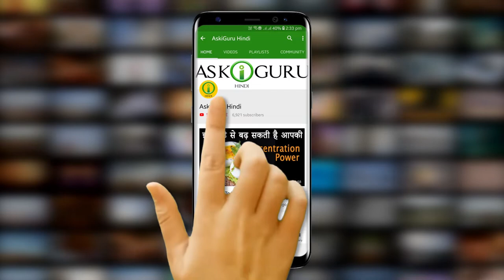HOW TO LOSE WEIGHT WITH BEST ZERO CALORIE FOODS | ZERO CALORIE FOODS FOR QUICK WEIGHT LOSS -ASKIGURU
HOW TO LOSE WEIGHT WITH BEST ZERO CALORIE FOODS | ZERO CALORIE FOODS FOR QUICK WEIGHT LOSS | खूब खाएंगे तो भी नहीं बढेगा वजन  - ASKIGURU

आआपको अगर वेिघतलोशस करना है तो आपको ऐसे खाद्या पदार्ता खाने चाहिए जिससे आपका कॅलरीस शरीर में ना बढ़े….तो इसके लिए आप आपके डाइयेट का ख़ास ख़याल रखते है….लेकिन क्या आपको पता था के ऐसे भी कुछ खाद्या पदार्ता होते है जिससे आपके शरीर में कॅलरीस बढ़ने के बजाए घाट जाती है क्योंकि इन चीज़ों में कॅलरीस की मात्रा कूम और इनको पाचाने में कालरीएस ज़्यादा लगती है जो आपके शरीर से घाट जाती है….लेकिन इससे आपको कमज़ोररी नही आती दोस्तों यह भले ही कालरीएस में कूम होते है लेकिन जीवन सत्वों से यानी के विटामिन, मिनरल और फिबेर से भरपूर होते है…इश्स प्रक्रिया को कहते है तेर्मोगेनएसिस…
आयेज बढ़ने से पहले आपको याद दिला दे के अगर आपने हुमारे चॅनेल आसकिगुरू को सबस्क्राइब नही किया है तो ज़रूर करे आंड बेल बटन दबके हुमारे लेटेस्ट वीडियोस के अपडेट्स पाते रहे
तो नज़र डालते है ऐसे कुछ खाद्या पदार्थों पर जो आपके वेिघतलोशस के टारगेट को बड़े आसानी से पाने में मदात करता है..इन सभी को हम ज़ीरो कॅलरीस या नेगेटिव कॅलरीस फुड भी कहते है